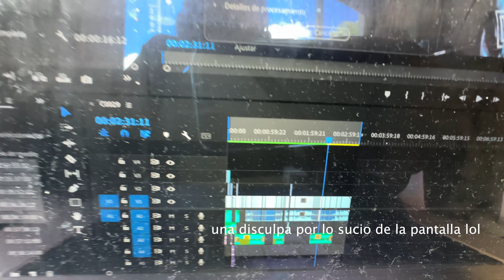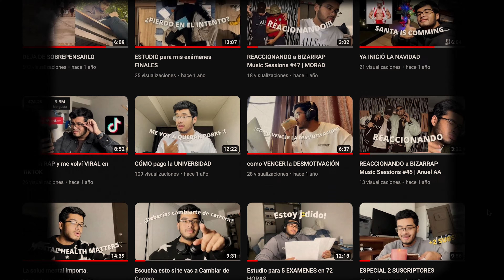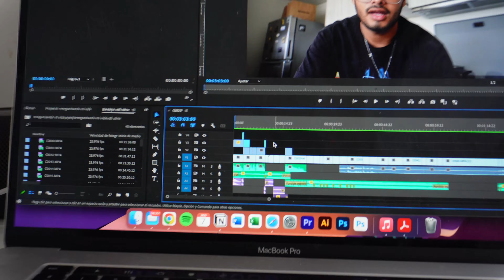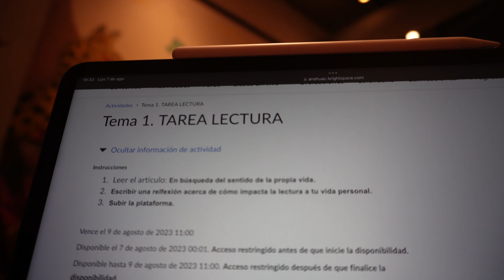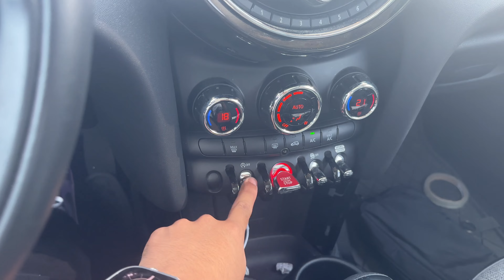PRIMER SEMANA DE UNIVERSIDAD estudiando marketing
Estamos de vuelta, un semestre más con todo... eso creo. Disfruta el video bb.

MÚSICA
[FREE] | Synthpop x 80's pop Type Beat | "Fantasy" | HallMight
Lost (instrumental) - Franc Ocean
Hurts Me - Tory Lanez, Trippie Redd, Yoko Gold
Hummingbird - Metro Boomin, James Blake

Si lees esto, comenta: ola

» SOBRE MI
* Me llamo Alejandro Ruiz Sánchez
* De Villahermosa, Tabasco, viviendo en la Ciudad de México
* 21 años
* Sexto semestre de Mercadotecnia
* Te amo